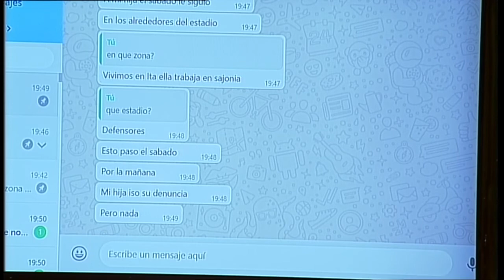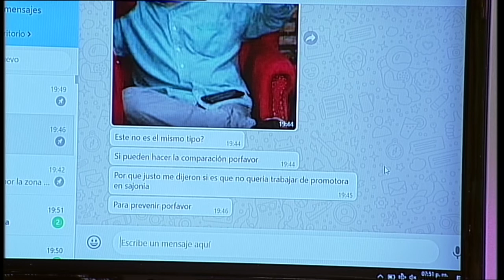Conocemos el caso de Sabrina Toledo, víctima de acoso por parte de un hombre extraño